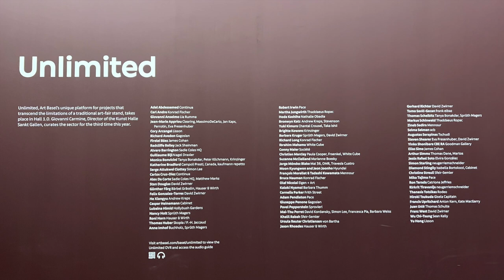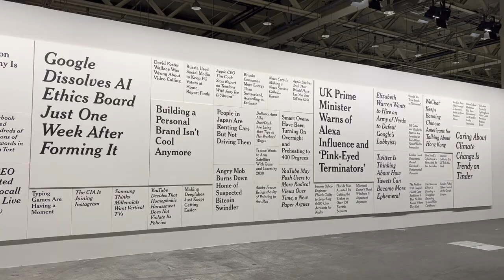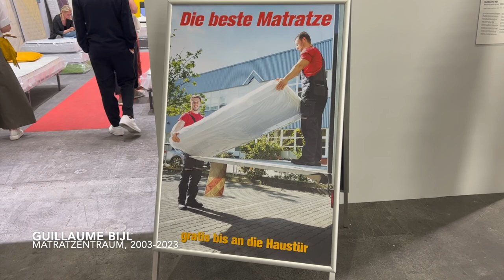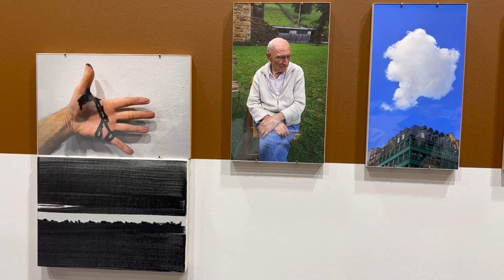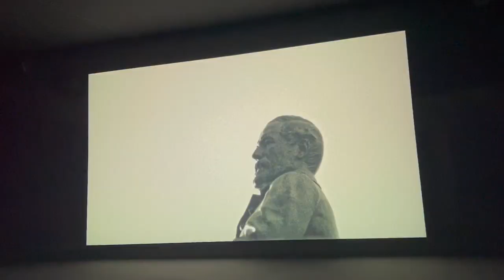ART BASEL 2023 UNLIMITED HIGHLIGHTS (4K) | BASEL SWITZERLAND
Art Basel 2023. The Fair of all Art Fairs! From larger-than-life sculptures to mind-bending installations, witness the convergence of innovation and imagination that challenges conventional artistic boundaries. Join us as we take you on a visual journey through Unlimited Night, an extraordinary celebration of contemporary art that pushes the limits of creativity and showcases the transformative power of artistic expression.

COVER IMAGE
Art Basel 2023 Hall 1 Unlimited Entrance